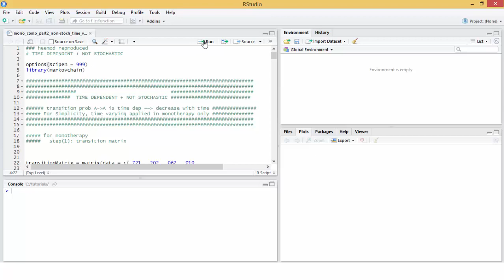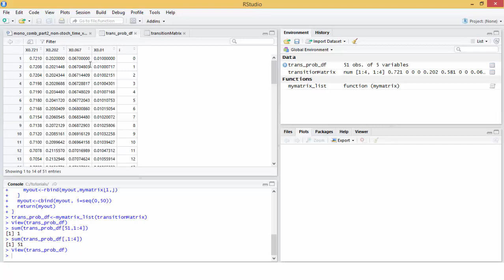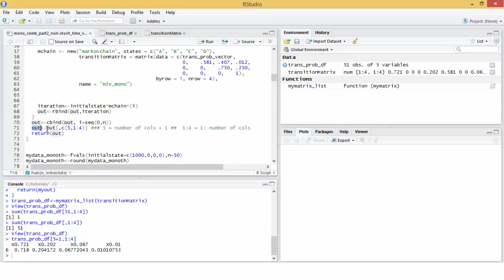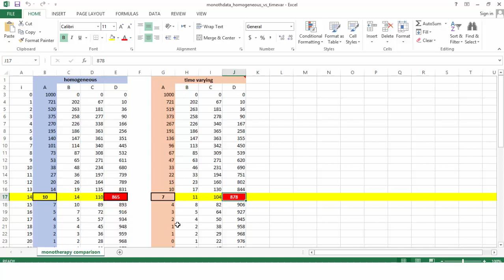Reproduce heemod: Part 2 time varying MM (non stochastic)